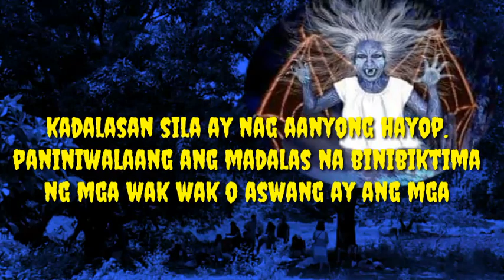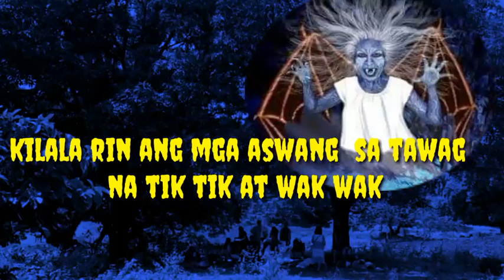KWENTONG WAK WAK